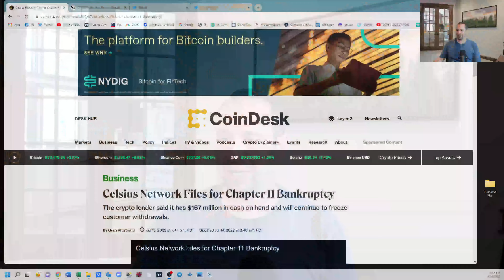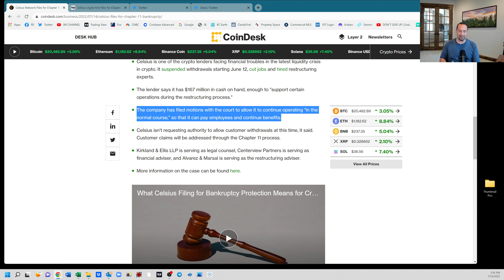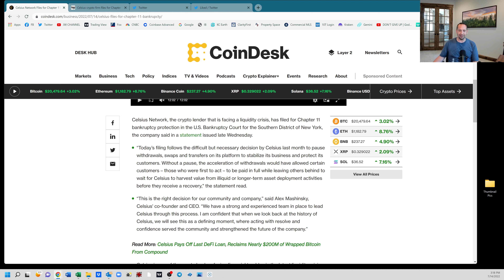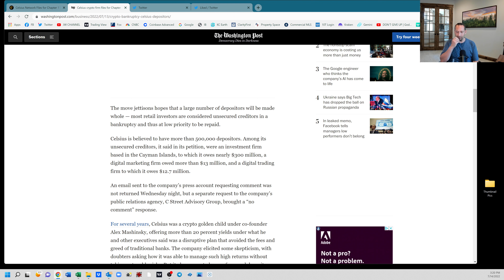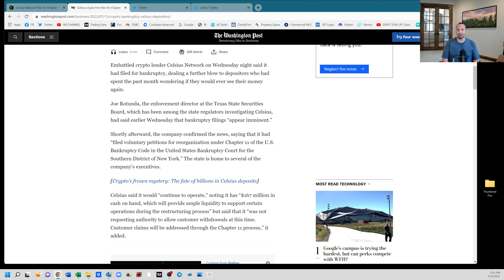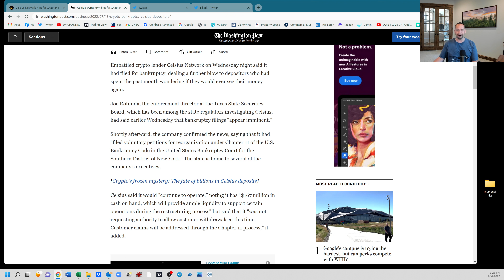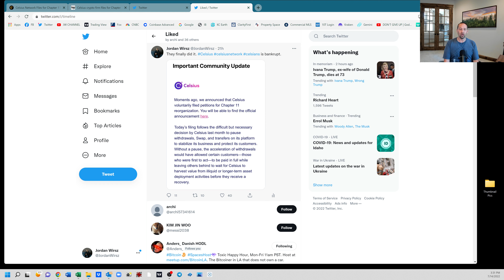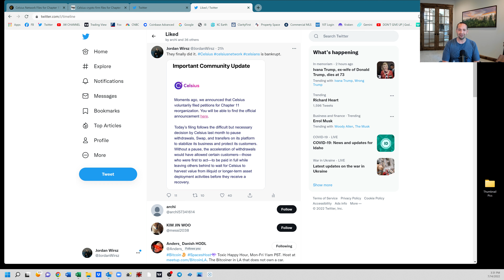Celsius is officially BANKRUPT!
In this video, I talk about Celsius Networks, Alex Mashinsky, Bitcoin, Crypto and what is likely to happen in the Celsius Bankruptcy filing. There are a lot of nuances to what is happening with Celsius filing chapter 11, and I talk about what you can expect moving forward. An update to my original video on Celsius and my previous updates can be found here:

SAVANT REPORT:
We talk about Real Estate, Bitcoin, Venture Capital, Private Equity, and I interview some of the greatest names in investing. I call the market as I see it, when I see it, and how I see it. 100% honest and candid market commentary.

📺 Useful Vids 📺

Nothing herein shall be construed to be financial, legal or tax advice. The content of this video is solely the opinions of the speaker who is not a licensed financial advisor or registered investment advisor. All other investments pose considerable risk of loss. The speaker does not guarantee any particular outcome.

!! SCAM ALERT !! BEWARE of scammers, impersonators, and bots. Scammers are everywhere, don't become a victim!